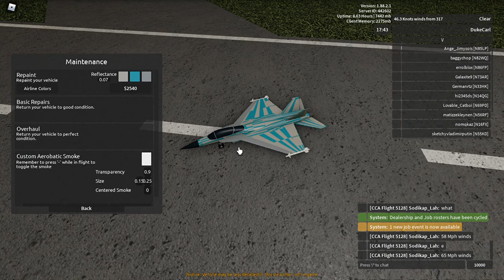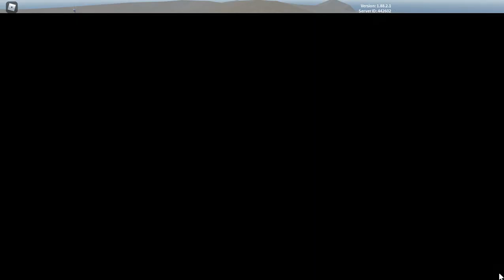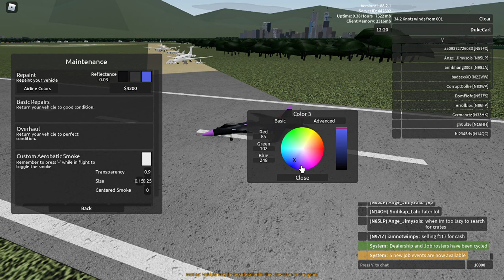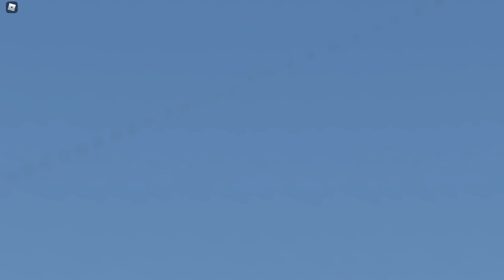Aeronautica (Roblox) - Updates 1.88.0-1.88.2 Overview, Deltas and Golden Eagle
Overview of the new aircraft in previous version 1.88.0 and summary of performance fixes on the next two 1.88.1 and 1.88.2 (with a few patches), as well as a demonstration of the Precision Target Strike using a Convair F-102A Delta Dagger and the recently-released F-106 Delta Dart. Finally, we check out the small aircraft carrier Admiral Varyag and the two Sukhoi fighter jets. Includes my voice.
What do you think of the forward-swept Golden Eagle? No airbrake but compensated by the toggle-able anti-air missile bay.
Aeronautica is a revival of the original Wingz World V by Nahr Nahrstein. Recorded in the game's version 125 with one patch (1.88.2.1).
Timestamps:
0:00 - Introduction
3:33 - Mikoyan-Gurevich MiG-15
4:53 - Aceair AERICKS A-200
7:03 - BAe Systems Hawk T1A and 200
8:42 - North American XF-108 Rapier
9:14 - Grumman XF5F Skyrocket
11:22 - Republic XF-12 Rainbow
12:34 - Northrop T-38 Talon
14:27 - Vought F8U-1 Crusader
17:00 - FMA SAIA 90
18:40 - IPTN N-250
22:22 - PZL M-15 Belphegor
25:25 - Tupolev ANT-20
27:37 - Tupolev ANT-28
30:14 - Convair F-102A Delta Dagger and Norman International
30:30 - Precision Target Strike with F-102A
40:36 - Conversion to F-106 Delta Dart
43:33 - Precision Target Strike with F-106
54:32 - Convair F-106 Delta Dart
55:08 - Lockheed F-117 Nighthawk (sounds fixed)
56:44 - Sukhoi Su-27 "Flanker"
57:37 - Light Aircraft/Fleet Carrier "Admiral Varyag"
58:28 - Crafting the Sukhoi Su-47 "Firkin"
1:01:11 - Sukhoi Su-47 (Berkut) "Firkin"
1:02:52 - Closing